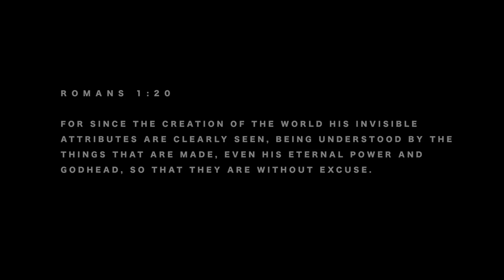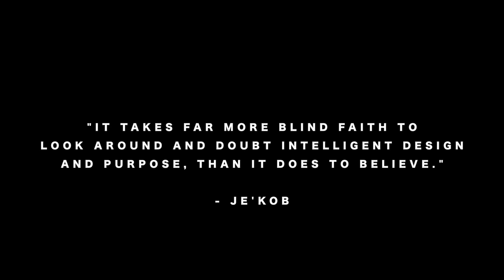Je'kob - I Believe Music Video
Produced by DJ Shaw T
Mixed & Mastered by Mcphly Ent.

LYRICS
Verse 1
Back when I was young, I was just a loner sitting on my rooftop staring at the stars /
Wondering if someone up in the sky was staring back at me /
And that's when I took to the streets with my guitar strings /
Searching for the architect of all these things Ohh /
And curiosity sparked my soul /
Then common sense kicked in, as I looked around at the numbers and the measures and the units /
All the ï¬ne tuning needed for life to exist /
In this great big abyss /
And it made me say /
Chorus 2 X
Ohh, ohh, ohh I believe
Ohh, ohh, ohh I believe in you
Verse 2
Everything I saw, it began to make sense, all the little things that make us who we are /
Now I know that someone's up in the sky staring back at me /
Now I'm gonna take to the streets with my guitar strings /
singing bout the one who creates all things Ohh /
And now I know that He holds my soul /
And now I pray you see, as you look around at the numbers and the measures and the units /
All the ï¬ne tuning needed for your life to exist /
In this great big abyss oh /
And oh, I hope it makes you say /
Chorus 2 X
Verse 3
Brilliant scientists winning big awards for discovering what's already there /
Then they label these theories with great big words so that everyone's confused on how we all got here /
But that's just one side, many scientists believe in God & they credit that the proof is in the Jello /
Many have been quoted saying physics brings them closer to God, and and in turn takes them further from the devil /
Like the bass & treble, or the notes on a page, everything works within laws that pre-exist /
Even the instruments that the scientists invent and use, wouldn't be able to work without this /
And that's enough to make you say /
Chorus 4 X
Romans 1:20

Follow Rapzilla!